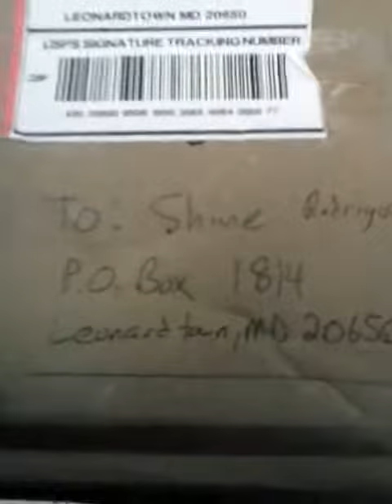YingSuKe zeropayload 2Lbs 3-8-14